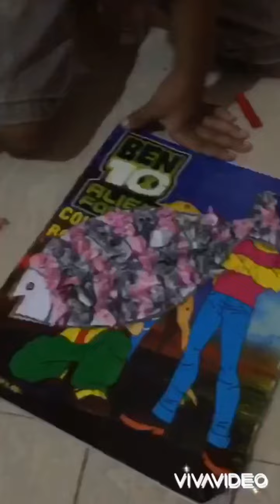Crush pepar craft for kids